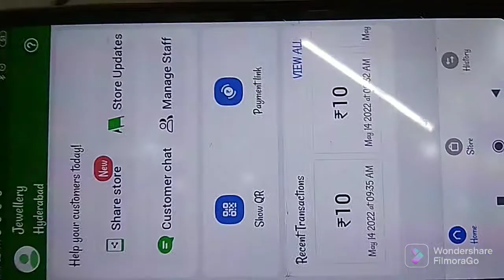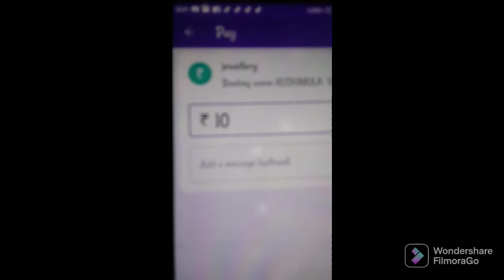Phone pay wallet nundi direct bank account ki money transfer cheyadam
money transfer cheyadam